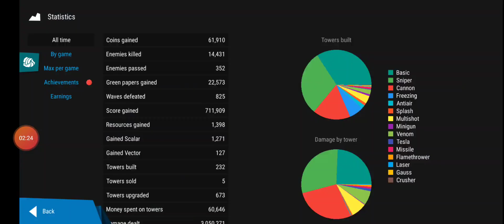We've unlocked vectors || Infinitode 2 #10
Remember speed is a scaler but velocity is a vector.